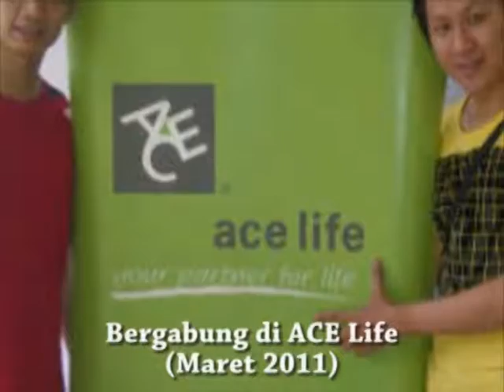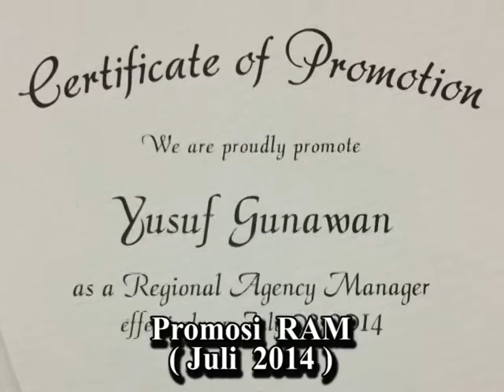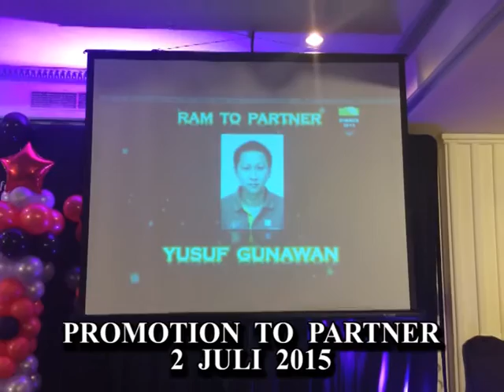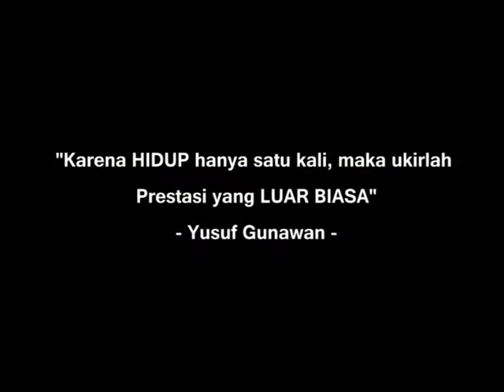Success Story YUSUF GUNAWAN (INFINITE DREAM) - SUNDAY PUNCH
Video ini dibuat bertujuan untuk memotivasi dan menyemangati semua orang, bahwa ketika saya bisa, maka anda pun juga bisa !

Teruslah berjuang mewujudkan IMPIAN demi IMPIAN..
“Karena HIDUP HANYA SATU KALI, maka ukirlah PRESTASI yang LUAR BIASA !!”

Best Regards
Founder of Infinite Dream Financial Consultant
- YUSUF GUNAWAN -